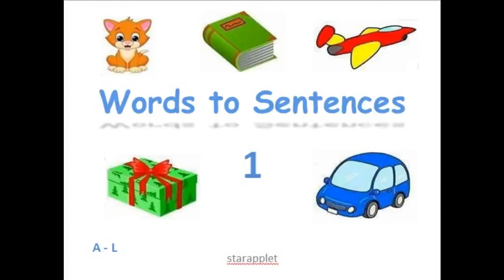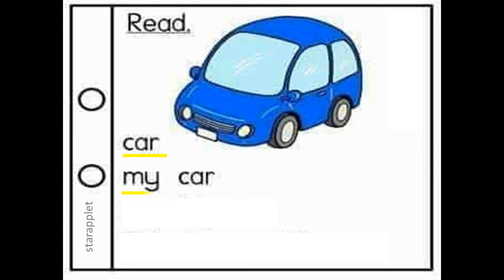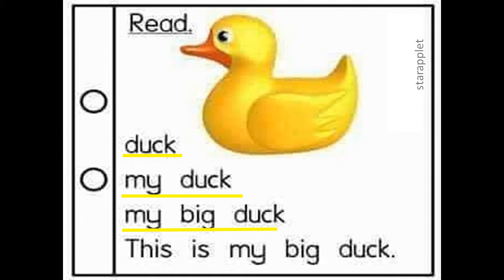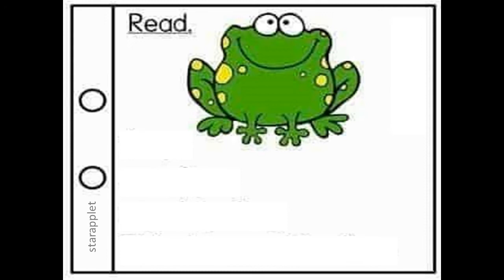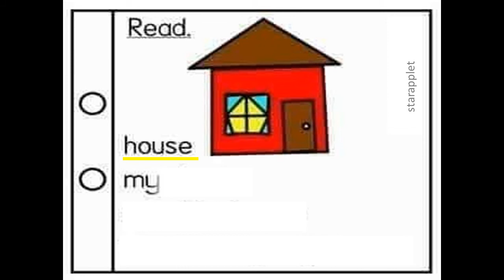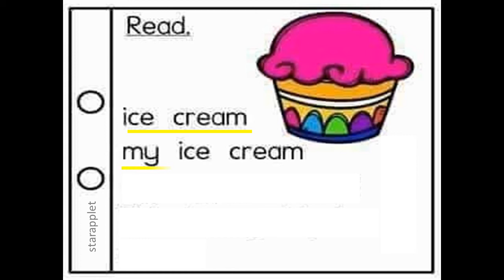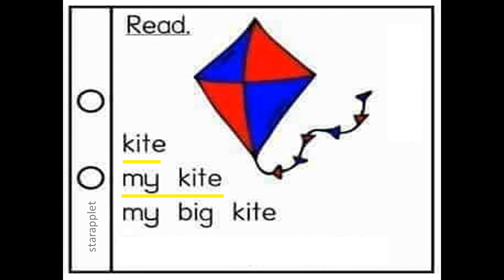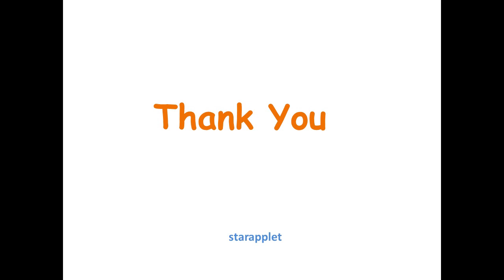Words to Sentences 1 Best Reading Material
Listen - Read Two Step Approach for Effective Learning